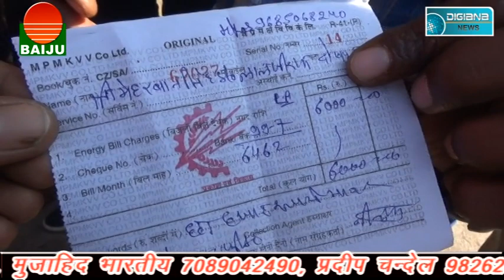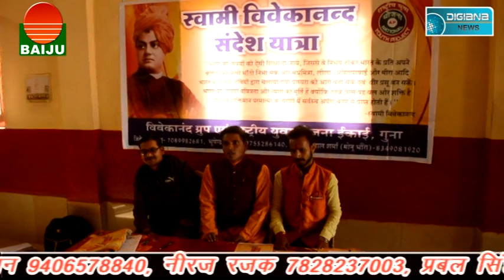चोरी के शक में नाबालिग की पिटाई....................